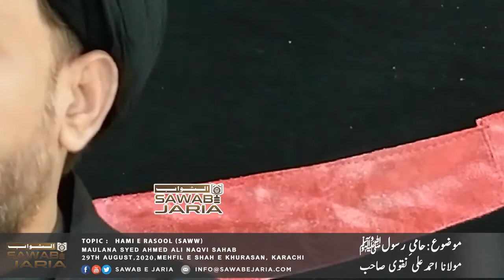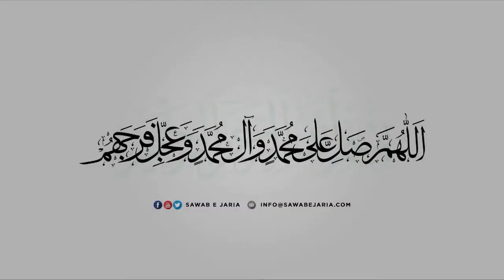Maulana Syed Ahmed Ali Naqvi | Hami e Rasool (saww) | 29th August 2020 (Day 09) [SawabeJaria]